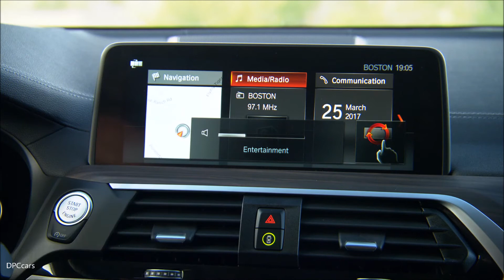New 2018 BMW X3 30d xLine Diesel Interior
The new BMW X3 can be ordered with a number of new, chiefly comfortenhancing equipment options not offered for its predecessor. These include three-zone automatic climate control, which adds separate temperaturecontrols for the rear compartment to those for the driver and front passenger.
And the driver and front passenger can now also settle into perforated leather climate seats which, as well as seat heating for cold days, also offer active seat ventilation to maximise comfort when the going gets hotter. To further improve comfort in the rear compartment, the angle of the standard 40:20:40 split/folding rear seat backrests can be adjusted individually and through various stages thanks to the optional cargo function. This feature also
allows the backrests to be released remotely from the load compartment, which expands the standard load capacity of 550 litres to 1,600 litres.

Customers can also give the interior a particularly airy and even classier feel with the generously sized panoramic glass roof. Elsewhere, the standard-fitted acoustic glazing of the windscreen contributes to the extremely low noise levels in the interior. The two front side windows are also available with acoustic glazing as an option, ensuring that even less of the wind noise generated around the exterior mirror caps makes it into the interior and further reducing noise levels at high speeds, in particular.